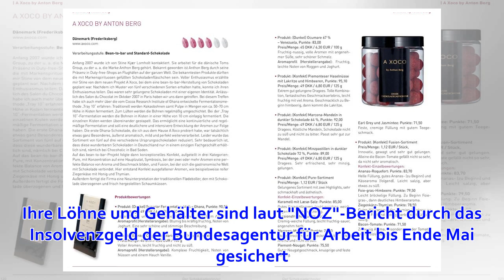Bekannt für Schokolade: Traditionsunternehmen Leysieffer ist pleite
Insolvenz angemeldet: Schokoladenhersteller Leysieffer ist pleite Der Pralinen- und Schokoladenhersteller Leysieffer ist laut einem Zeitungsbericht zahlungsunfähig. Das Traditionsunternehmen stellte vor dem Amtsgericht Osnabrück am Dienstag einen Antrag au...